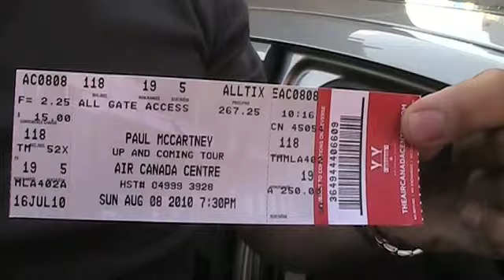Paul McCartney Up & Coming Tour 2010 - Toronto (daily vlog #092)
You know me, I'm Beatles fan number one.  So it was a pretty sweet surprise when my Dad told me he's got tickets for us to go to the Paul McCartney concert!

In this video, me and my pops talk about what solo Paul album is the best, what we're most looking forward to about the concert, and hypothesize about why The Beatles live forever like they do.